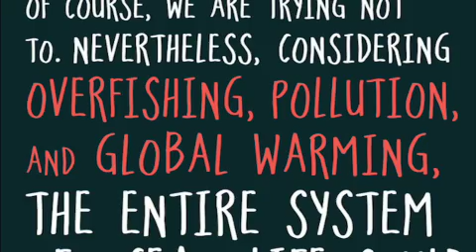Bestselling author Mark Kurlansky on sustainable fishing and how our kids can save our oceans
Author of World Without Fish Mark Kurlansky explains how the fish we most commonly eat, including tuna, salmon, cod, and swordfish, could disappear within 50 years. Mark gets kids talking about sustainable fishing, and how they can help make responsible decisions with their families.